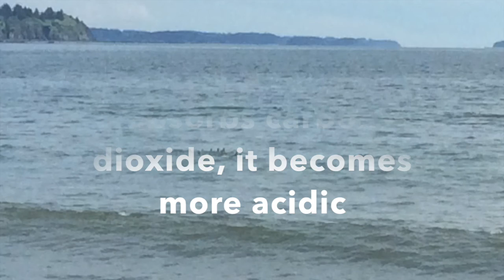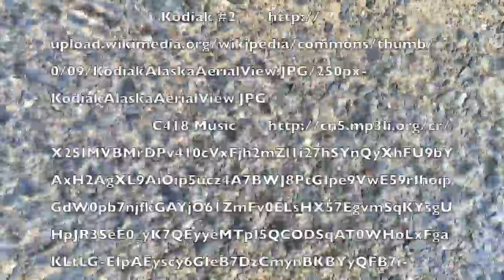Climate Change and Renewable Energy by Elbren Montuya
Students of the 2015 Summer Film Intensive, a collaboration between AKTEACH, the Kodiak Island Borough School District and the Baranov Museum, explored the issues, effects and challenges of climate change in Kodiak.  In this film, Elbren Montuya examines the use of renewable energy on Kodiak and its role in climate change.